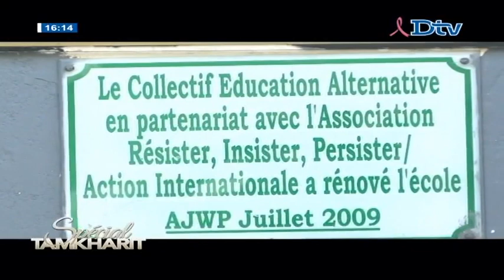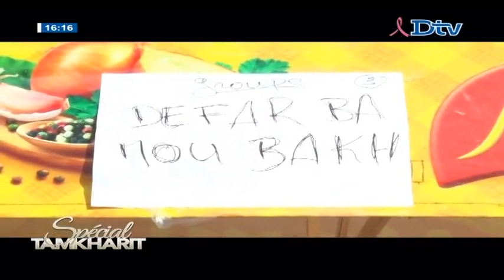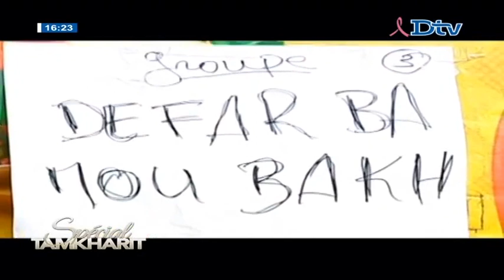Spécial Tamkharit du mardi 11 oct. 2016